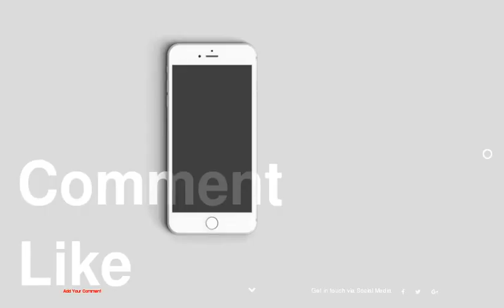Striking MS House Ingeniously Adapted to a Sloping Site in Mishima, Japan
1 :
2 :
3 :
4 :
5 :
6 :
7 :
8 :
9 :
10 :
11 :
12 :
13 :
14 :
15 :
16 :